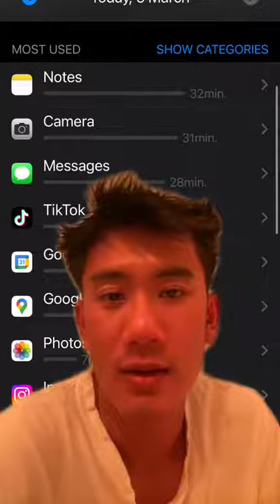Day 40 📵 Of Cutting Down Social Life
Day 40 📵 cutting down social life. 30mins today.

More focused, calm, and present!!